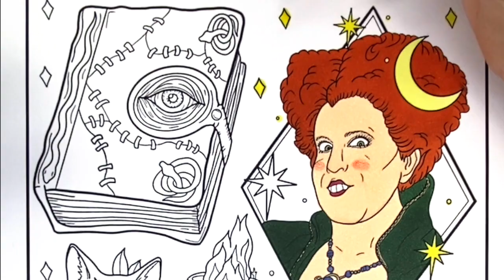Hocus Pocus Coloring Book Page | Hocus Pocus Aesthetic Coloring Page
Coloring a Hocus Pocus aesthetic coloring page that includes Winifred Sanderson, Binx, Danny, the book, and the black flame candle. This coloring page was retrieved from Cat Kingston Tattoo on Pinterest. I used Copic Sketch markers to color this page.

I upload new videos and shorts almost every day.

Coloring
Colouring
Colorante
Coloriage
Coloração
Colorare
Colorazione
Kleuren
χρωστικός
Màu
สี
Окраска
着色 ,
 تلوين
 रंग भरने
Väritys
Färg
Zbarvení
 착색
Kolorit
Kolorowanie
Litarefni
Mewarnai